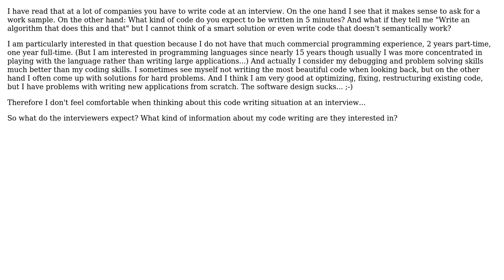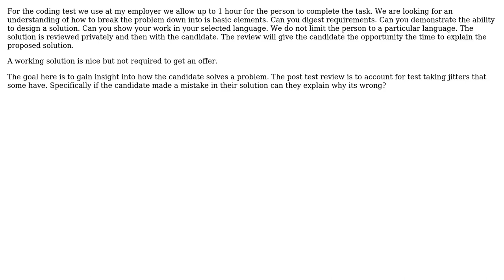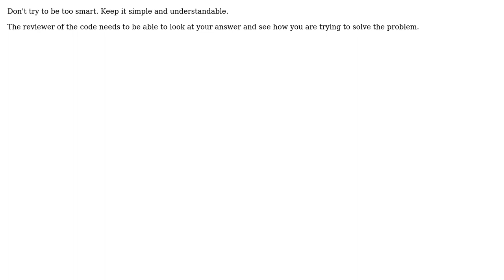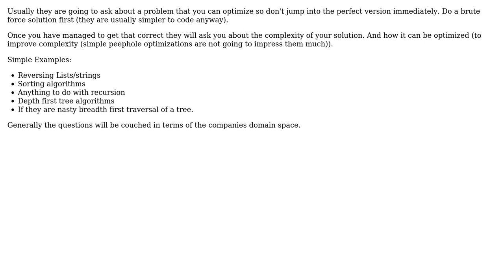What to watch out for when writing code at an Interview? (6 Solutions!!)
What to watch out for when writing code at an Interview?

With thanks & praise to God, and with thanks to the many people who have made this project possible! | Content (except music & images) licensed under CC BY-SA | Music | Images & others | With thanks to user Walter user the Tin Man user Philip user Martin York user Lukasz Madon user Jeff user George Stocker user Fortyrunner and the Stack Exchange Network Trademarks are property of their respective owners. You are responsible for your own actions.